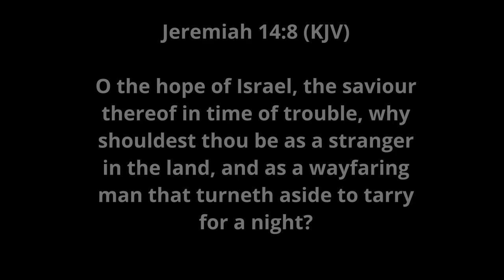Wayfaring Stranger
Christian-themed FPV Videos

Help our friend Susan Lee who is in nee